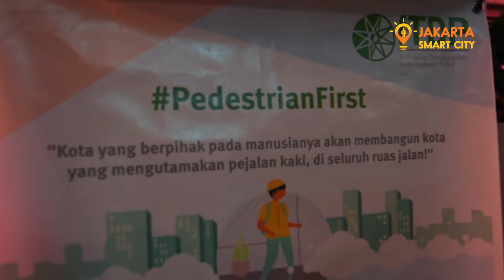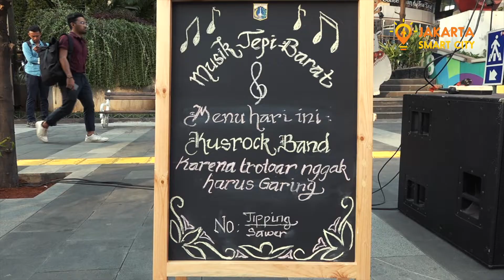Ketika Pedestrian Bertemu dengan Trotoar Sudirman-Thamrin yang Baru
Dinas Bina Marga bersama ITDP mengadakan acara "Women and the City" pada Jumat (23/11). Perempuan dari berbagai usia dan kondisi, termasuk penyandang disabilitas, mengujicoba trotoar Sudirman - Thamrin yang kini telah ramah dilalui.

Bagaimana pengalaman kamu menggunakan trotoar baru di jalan Sudirman-Thamrin sekarang? Tuliskan di kolom komentar!